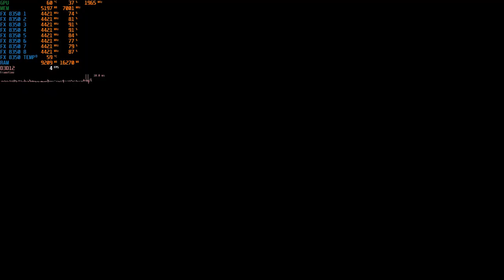Black Ops Cold War on FX 8350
Max Graphical settings on 1080p, vsync off.
Full PC specs :
AMD FX 8350 @4.4ghz OC 1.375v
Gigabyte 970A-DS3P
12GB Ram DDR3 Dual Channel (4+8) 1600MHZ
Manli RTX 2060 Gallardo